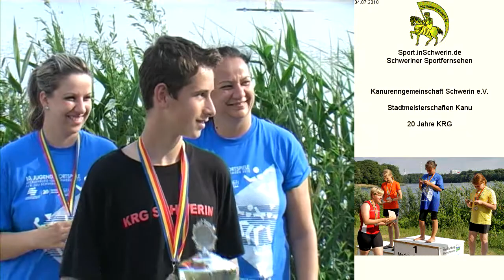Kanu - Stadtpokal 2010 - 20 Jahre KRG T7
Kanu - Stadtpokal 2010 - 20 Jahre KRG KANURENNGEMEINSCHAFT SCHWERIN E.V.